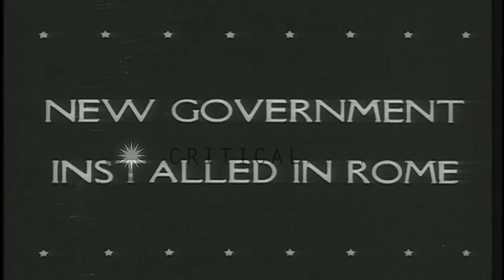A newly appointed coalition government members meet in Rome, Italy. HD Stock Footage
A newly appointed coalition government members meet  in Rome, Italy.

A coalition government in Rome ,Italy after the end of Fascist rule. Cabinet meeting of a six party coalition government in Rome, Italy. President Paul Ramadier confers with the ministers. Allied Commander of Rome Colonel Charles. People gathered in the street as they read newspaper. A poster on the wall regarding a thanksgiving mass. United States 5th Army men enter the Church for the mass. General Mark Clark being greeted by the clergy. Location: Rome Italy. Date:  1944.

57,000+ broadcast-quality historic clips for immediate download.